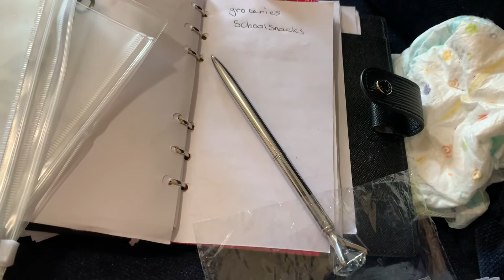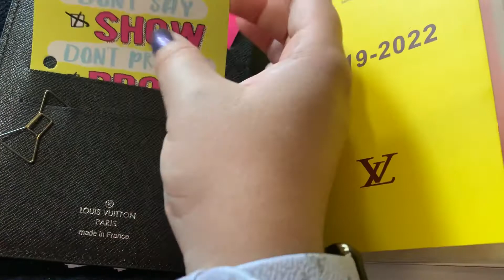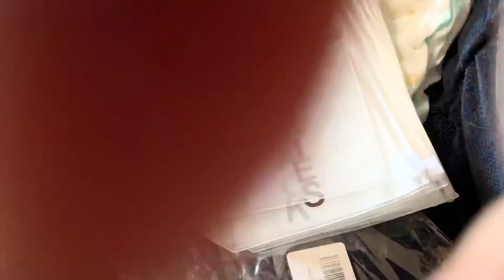Cash envelopes system part 1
I have sooooo many cash envelopes from going into personal sized binders or having them in my cash box. Going to be showing you all the different methods I use in this system and how It works for me. I may do it the more difficult way but it works for me :)